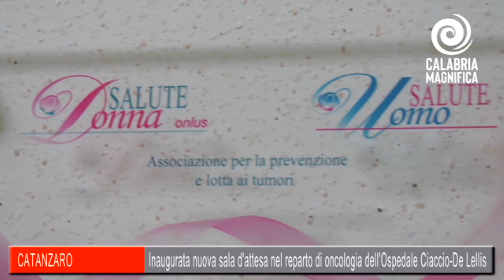Catanzaro: inaugurata nuova saletta d'attesa nel reparto di Oncologia